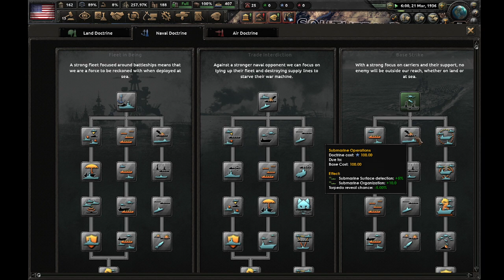Hearts of Iron IV, USA, Game Master Dave Plays... (RR03)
"Making friends and uniting communities one Focus Tree Choice at a time."
Good day gamers,
One of my favorite World War II Simulation Games.
I'm looking for opponents!
I'm only an intermediate player.
Tell me your favorite side to play or a great story about HOI IV.
- Game Master Dave
Board Game Geek:  Game Master Dave